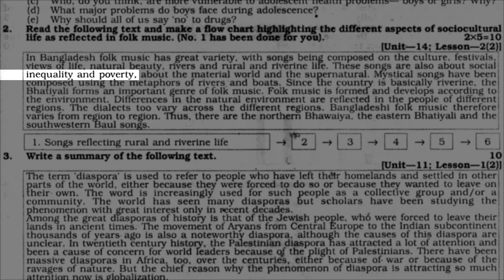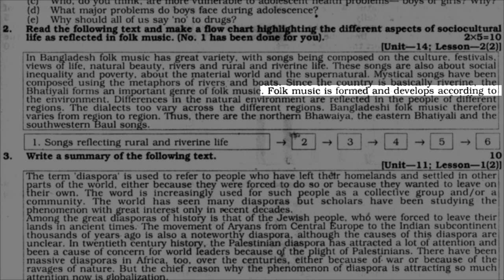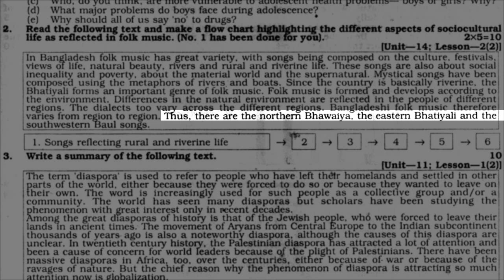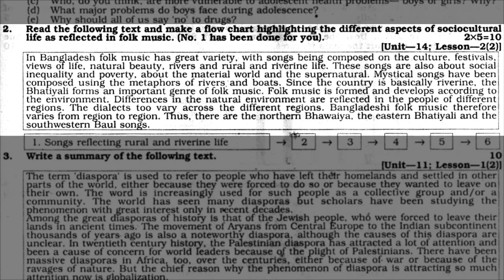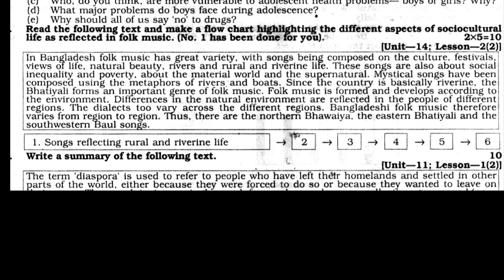Dhaka Board 2019 Flow chart